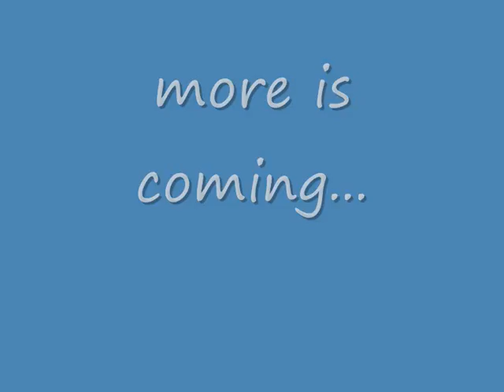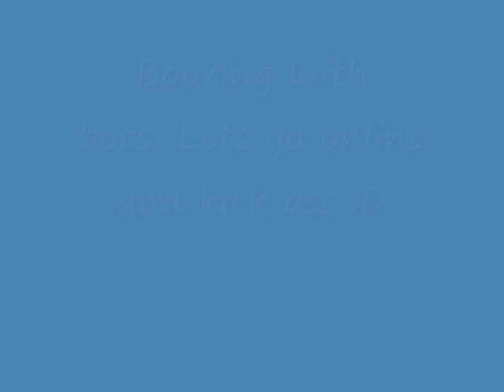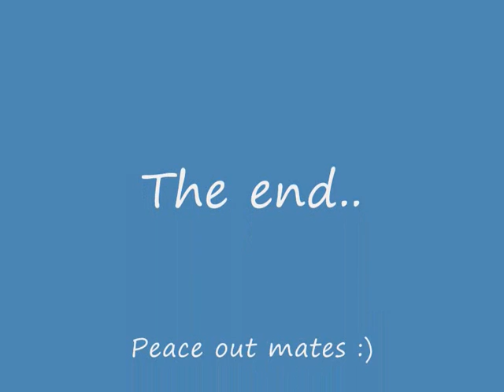CS:S Testing HoH 3.5 Against Bots And RL Players.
Me running around and kill ppl with HoH pub 3.5